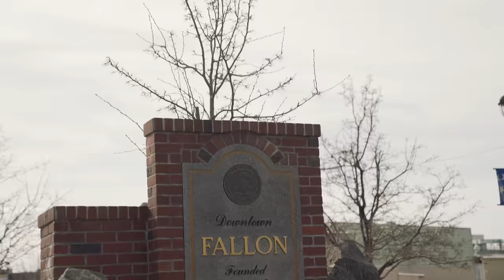Motorcycle Ride to Nevada's Death Valley Gateway | Beatty, NV RoadTrip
Come ride U.S. Route 95 as we explore wide open Nevada roads from Fallon to Beatty, aka Nevada's Gateway to Death Valley! We spent the prior 2 days exploring the Loneliest Road in America and decided to cut off early and head through Death Valley on our way home. Some good 'ol fashion backroad motorcycle riding!

We pass by the beautiful Walker Lake, exploring the vast desert landscape before making our way through Tonopah, Goldfield, and a handful of other small towns on our way into Beatty, Nevada. After pulling into Beatty, we rode into the edge of Death Valley National Park to go see Rhyolite Ghost Town which has some pretty neat history! We then hit up Smokin' Jay's BBQ for a great meal and headed across the street to the Happy Burro Chili & Beer for some cold ones in one of the smallest bars we've ever seen!

ABOUT FALLON, NEVADA
Fallon is a city in Churchill County in the U.S. state of Nevada. The community was first populated during the California Gold Rush, because multiple would-be Forty-niners stopped after crossing the Carson River. The town and post office were established on July 24, 1896, in a little shack belonging to Michael Fallon and Eliza Fallon, who operated a ranch at the site.

Lincoln Highway, the first transcontinental thoroughfare, passes through Fallon from east to west, following the original Pony Express trail. Today it is designated U.S. Highway 50, and eastward from Fallon is popularly known as The Loneliest Road In America, as it passes through only two towns and one small city between Fallon and the Utah state line, over 400 miles distant.

ABOUT BEATTY, NEVADA
Before the arrival of non-indigenous people in the 19th century, the region was home to groups of Western Shoshone. Established in 1905, the community was named after Montillus (Montillion) Murray "Old Man" Beatty, who settled on a ranch in the Oasis Valley in 1896 and became Beatty's first postmaster. With the arrival of the Las Vegas and Tonopah Railroad in 1905, the town became a railway center for the Bullfrog Mining District, including mining towns such as nearby Rhyolite.[4] Starting in the 1940s, Nellis Air Force Base and other federal installations contributed to the town's economy as did tourism related to Death Valley National Park and the rise of Las Vegas as an entertainment center.

ABOUT RHYOLITE GHOST TOWN IN NEVADA
Rhyolite is a ghost town in Nye County, in the U.S. state of Nevada. It is in the Bullfrog Hills, about 120 miles northwest of Las Vegas, near the eastern boundary of Death Valley National Park. The town began in early 1905 as one of several mining camps that sprang up after a prospecting discovery in the surrounding hills. During an ensuing gold rush, thousands of gold-seekers, developers, miners and service providers flocked to the Bullfrog Mining District. Many settled in Rhyolite, which lay in a sheltered desert basin near the region's biggest producer, the Montgomery Shoshone Mine.
Rhyolite declined almost as rapidly as it rose. After the richest ore was exhausted, production fell.
The 1906 San Francisco earthquake and the financial panic of 1907 made it more difficult to raise development capital. In 1908, investors in the Montgomery Shoshone Mine, concerned that it was overvalued, ordered an independent study. When the study's findings proved unfavorable, the company's stock value crashed, further restricting funding.

After 1920, Rhyolite and its ruins became a tourist attraction and a setting for motion pictures. Most of its buildings crumbled, were salvaged for building materials, or were moved to nearby Beatty or other towns, although the railway depot and a house made chiefly of empty bottles were repaired and preserved.

Friends:
Thrashin' Supply
Legend Suspensions
Feuling Parts
Klock Werks
Cobra USA
Maxima Racing Oils
Bell Helmets
Saddlemen
Rockford Fosgate